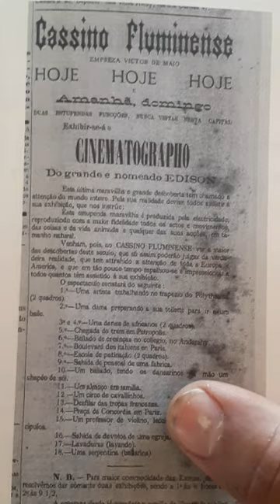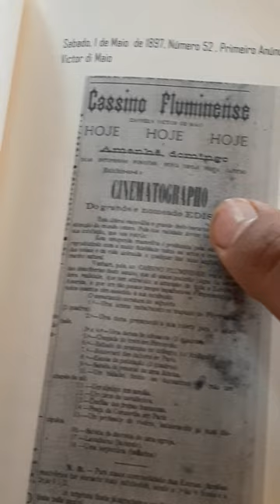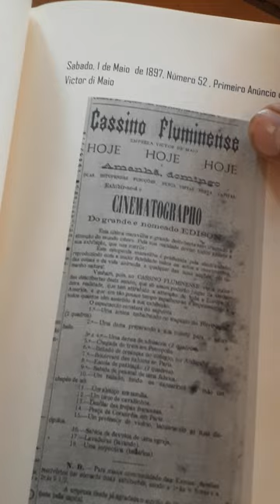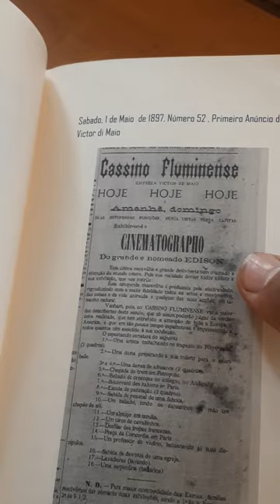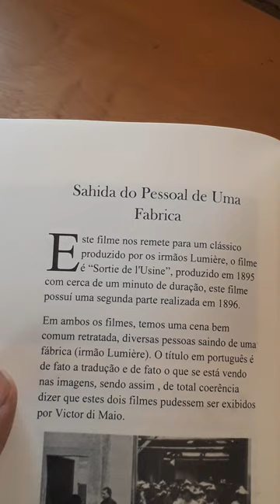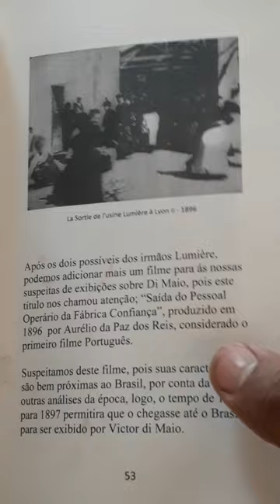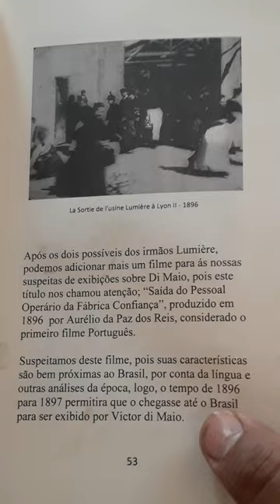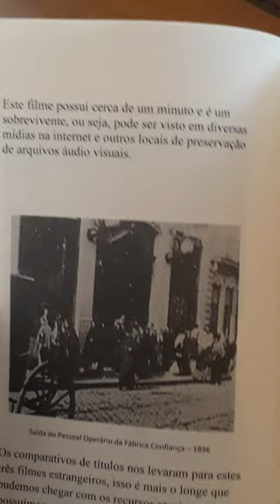13 livro - Os Filmes Estrangeiros de Victor di Maio